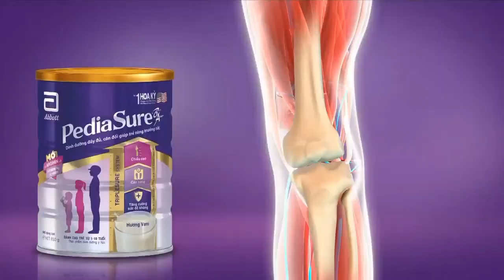Quảng cáo PediaSure - Tăng trưởng rõ rệt chỉ sau 9 tuần (30s, 3/2021) kèm hộp pha sẵn